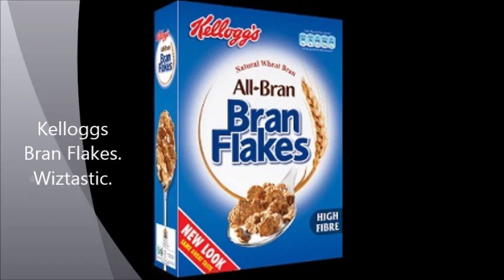Fortune Cookie with Keytar Wizard 239